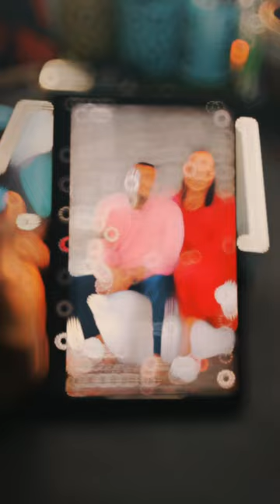3D portrait art